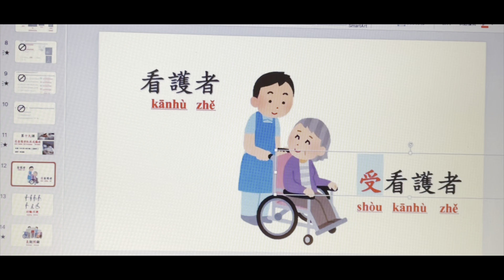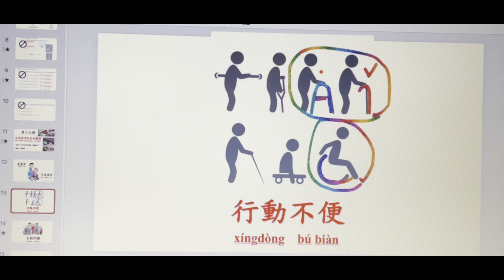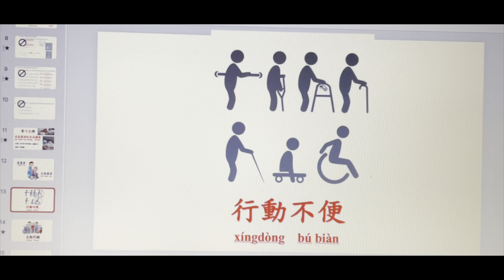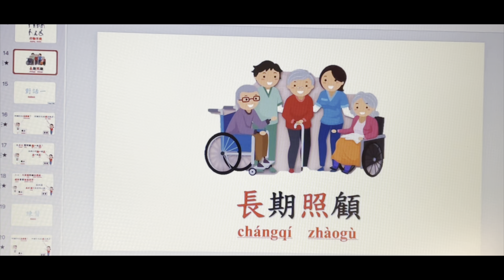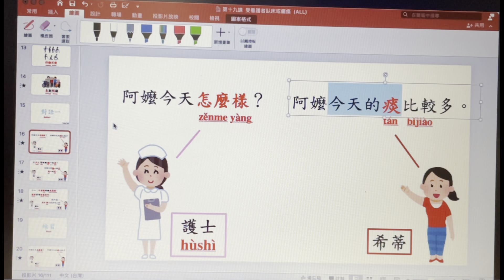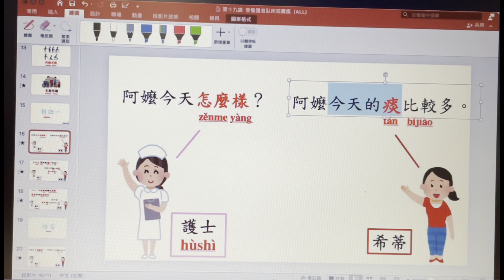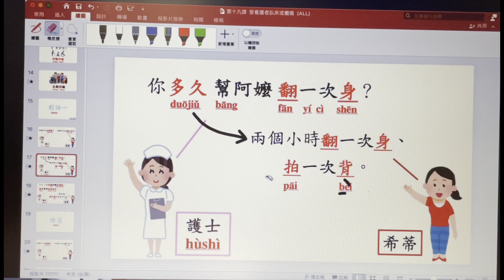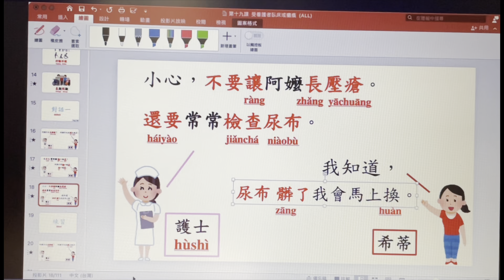XINGDONG BU BIAN CHINESE LESSONS FOR TAKING CARE OF PWD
LETS LEARN HOW TO HAVE A CHINESE CONVERSATION WHEN TAKING CARE OF PWD OR ELDERLY PERSON CARETAKER IN TAIWAN